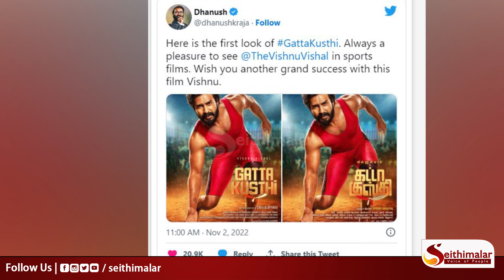விஷ்ணு விசால்-காக தனுஷ் செய்த உதவி..? ரசிகர்கள் மகிழ்ச்சி..! | Dhanush | Vishnuvishal